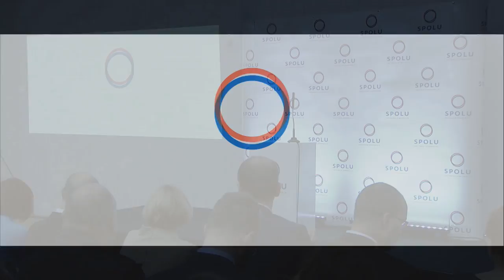Záznam z priameho prenosu predstavenia SPOLU 17. novembra 2017